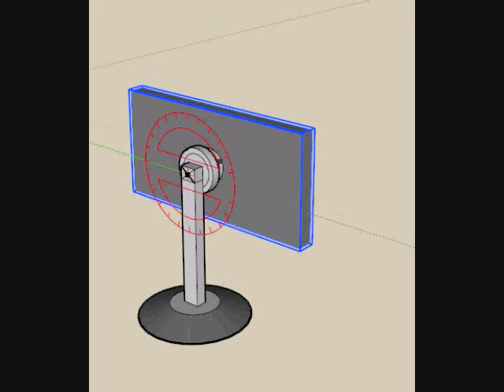Monitor Revolution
From portrait to landscape and vice versa.